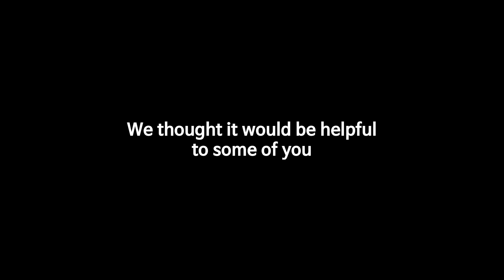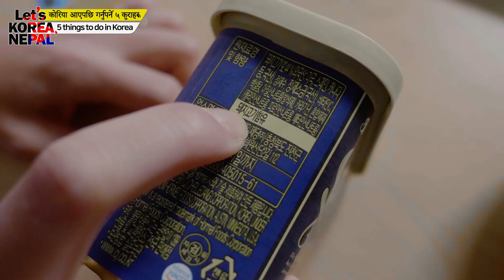कोरिया आएपछि/आउनेबित्तिकै गर्नै पर्ने ५ कुराहरु // 5 things to do after you reach South Korea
Movie channel

Music